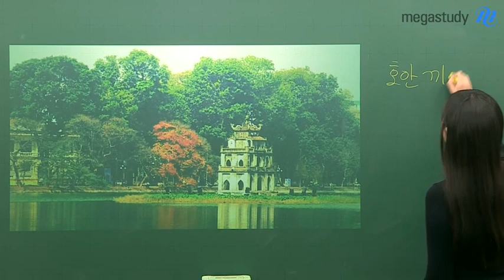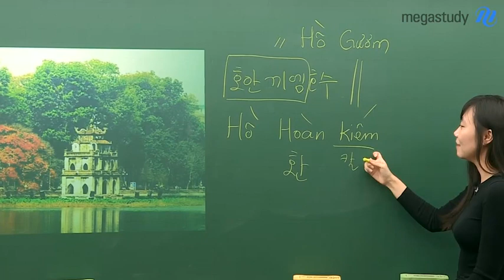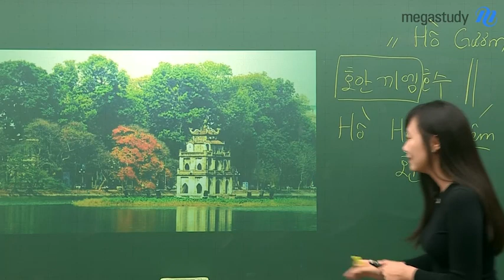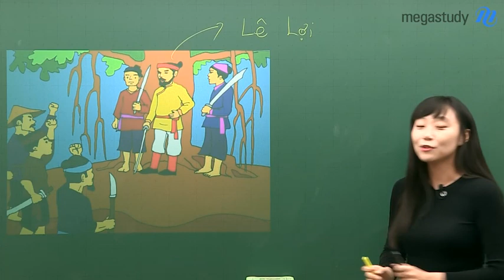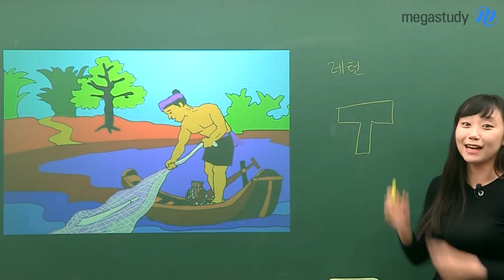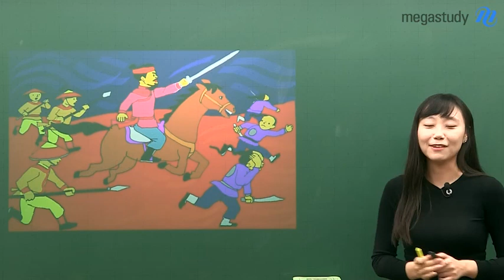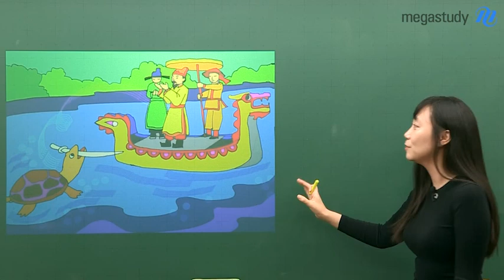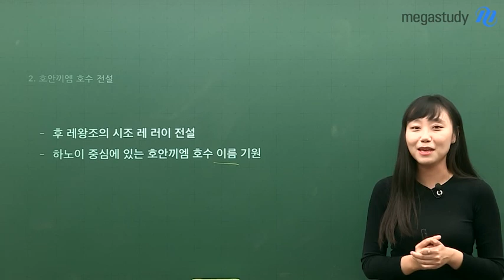[메가스터디] 베트남어 홍빛나쌤 - 베트남 전설2 (호안끼엠 호수 전설)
[여름방학 베트남어] 베트남의 전설 2

베트남 하노이에 여행하게 되면 꼭 가게 되는 호수, 호안끼엠 호수
문화 문제를 풀기 위해 꼭 알아야 하는 전설★
빛나쌤의 흥미로운 이야기로 재미도 점수도 모두 채워봅시다!

※ 베트남의 전설 1을 안 듣고 오면 연결이 어려울 수 있습니다.

빛나는 수능 베트남어 홍빛나 선생님이 궁금하다면?